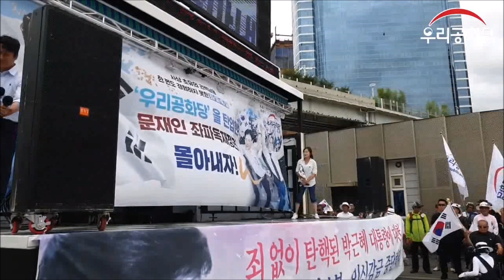🚨채지민!!- 토착 매국노 문재인 좌파독재정권의 친일행각 고발!🚨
🚨2019년 7월 20일(토) 제134차 서울역태극기 집회(채지민 연설)🚨

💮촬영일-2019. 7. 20